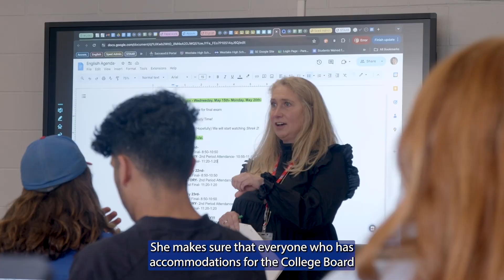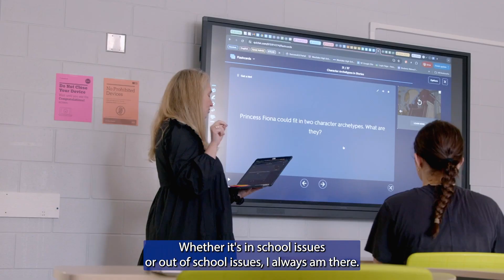WHS 2023-24 EOY Alison Leifeste